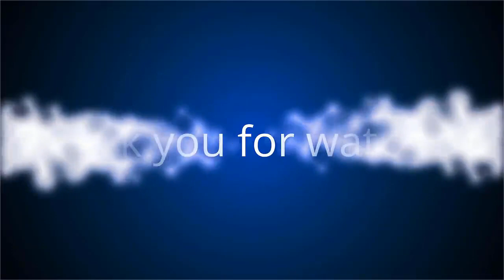✅ « Fous-toi en l’air » : un des biographes de Meghan Markle raconte l’enfer qu’il vit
✍ Le biographe royal du prince Harry et Meghan Markle, Omid Scobie, a fait part de son inquiétude.  Le jeune homme, qui a publié le best seller baptisé en français Meghan et Harry, libres, sur la décision du couple de quitter la famille royale, est régulièrement la cible de haters sur les réseaux sociaux.  Comme le rapporte The Sun, l’écrivain britannique a dévoilé les messages de haine qu'il reçoit au quotidien : "Maintenant que Meggy en a fini avec vous, finissez le travail et sautez d'un pont.  Vous ne nous manquerez pas !", ou encore : "Il devrait arrêter de parler des vacances de Markle et retourner à son travail dans une boutique de kebab", peut-on lire.  .En partageant les messages sur Twitter, Omid Scobie s'est dit scandalisé par la méchanceté de certains internautes.  "À ce stade, je suis devenu immunisé contre la réception de messages comme ceux-ci tous les jours, mais imaginez le mal que cela doit faire à quelqu'un de beaucoup plus jeune ? Les sociétés de médias sociaux ( Twit ...